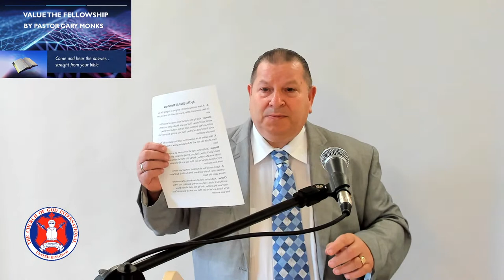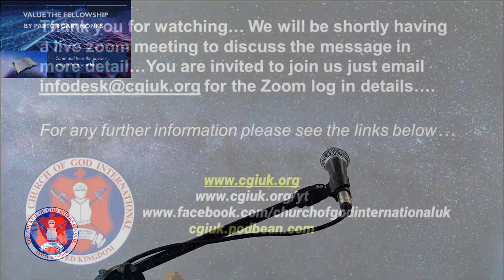Value The Fellowship by Pastor Gary Monks